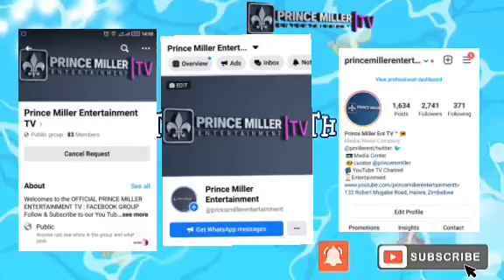PRESIDENT E.D NOT MOVED BY ZIMBO'S CRITICS AS HE COMMISSIONED 50 ZUPCO BUSES | AUDIO THOUGHTS